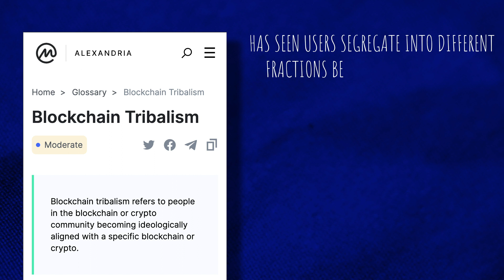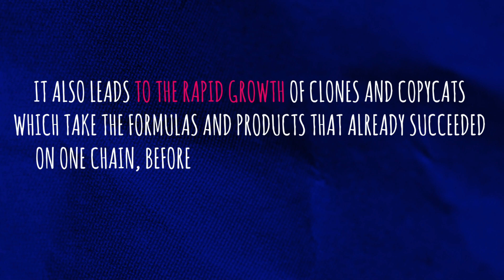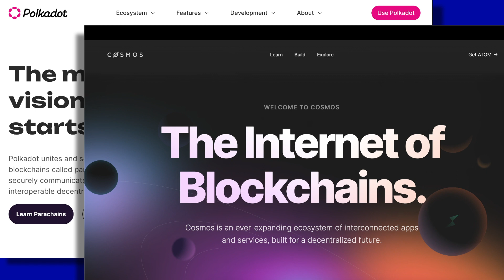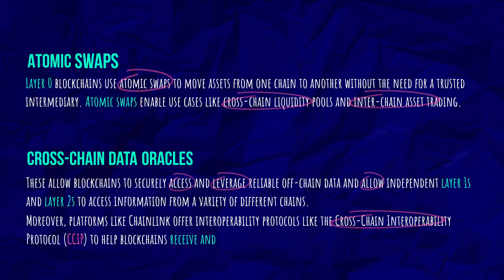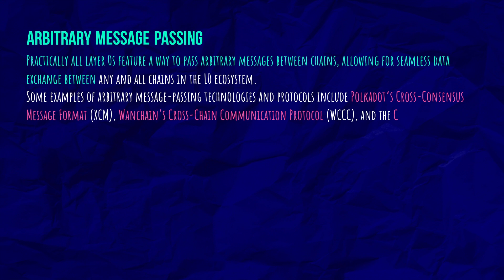The Game-Changing Technology Behind Layer 0 Blockchains: Explained!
The segregation within crypto caused by blockchain tribalism has made it difficult to interact with multiple blockchains at the same time. Find out how Layer 0s aim to solve this problem.

In the rapidly evolving world of blockchain technology, interoperability has become a key issue as different blockchain networks struggle to communicate with each other.
This has led to a great deal of so-called blockchain tribalism. This has seen users segregate into different fractions behind different layer 1 blockchains, as well as the formation of independent ecosystems operating on each chain — with a huge amount of redundancy and copycatting.

0:54 - What Is a Layer 0 Blockchain?
2:50 - How Do Layer 0s Work?